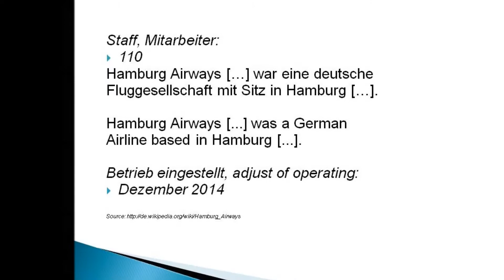Hamburg Airways - Tribute Video - BYE BYE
Im Dezember letzten Jahres stellte eine meiner Lieblings Fluggesellschaften, die deutsche Hamburg Airways, den Betrieb ein und meldete daraufhin Insolvenz an.

Deshalb entschied ich mich dafür, ein "Verabschiedungs" Video zu produzieren.

In December 2014 went one of my favourite airlines, the german Hamburg Airways, out of service because they got bankrupt/insolvent.

So I decided to make a farwell video about it.